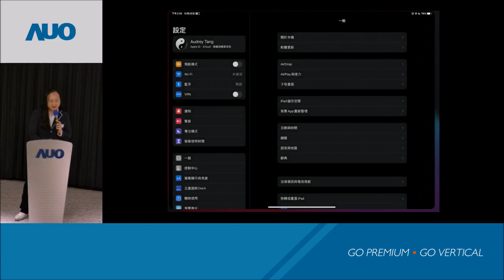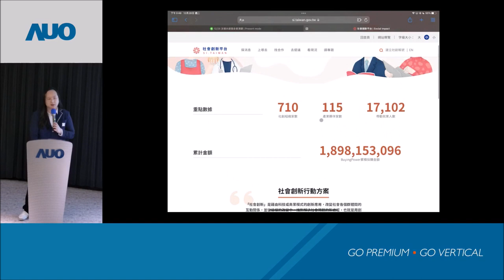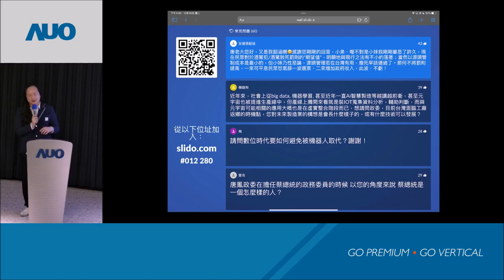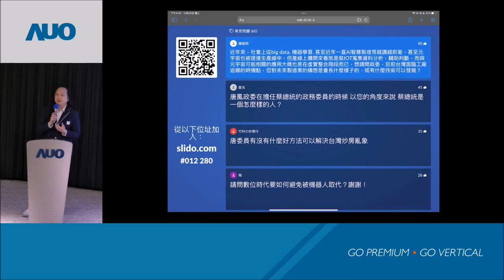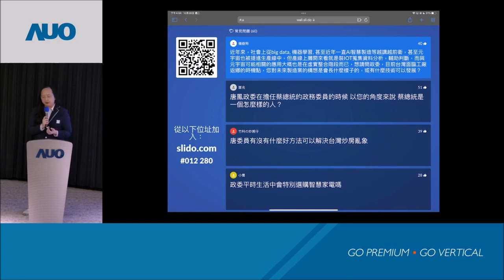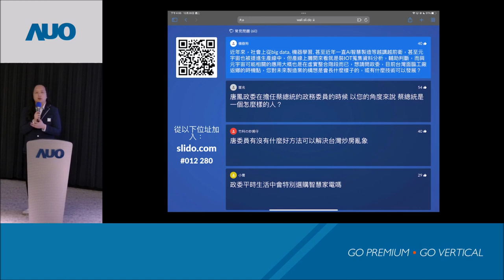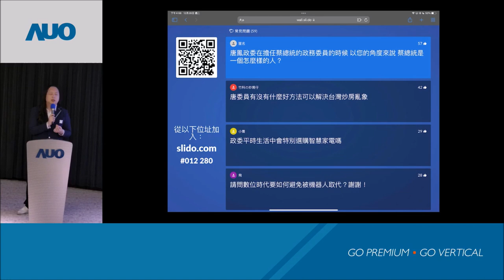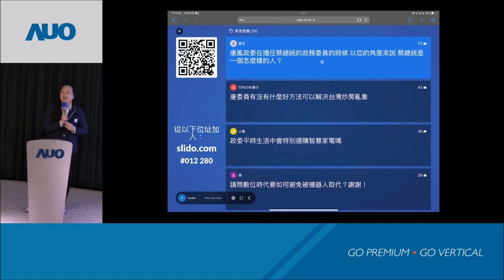2021-12-28 友達永續基金會演講